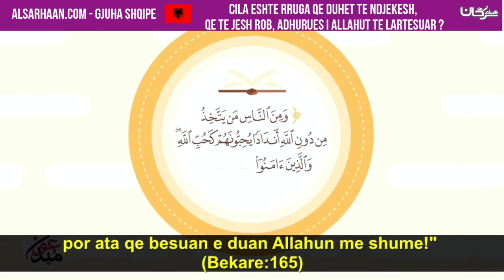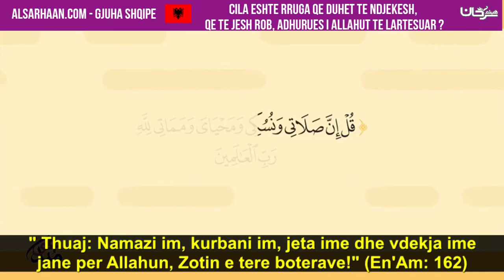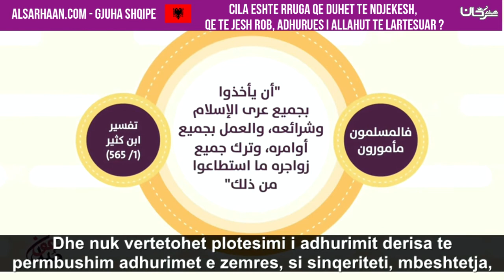Cila eshte rruga qe duhet te ndjekesh, qe te jesh rob, adhurues i Allahut te Lartesuar